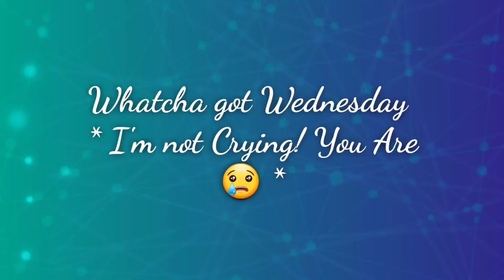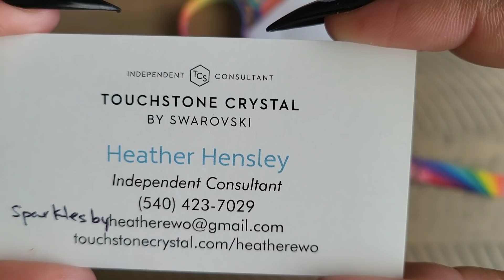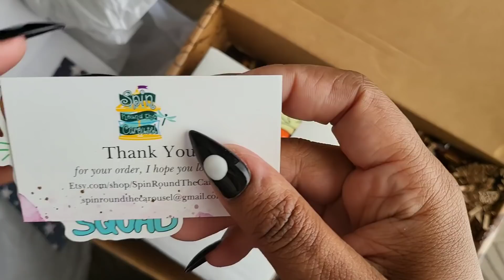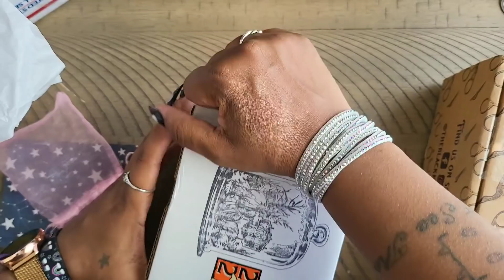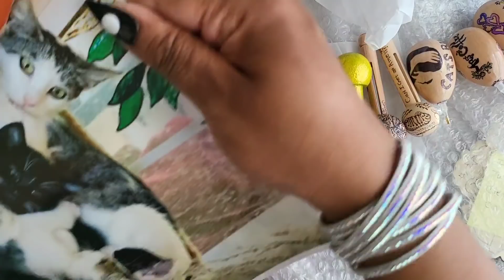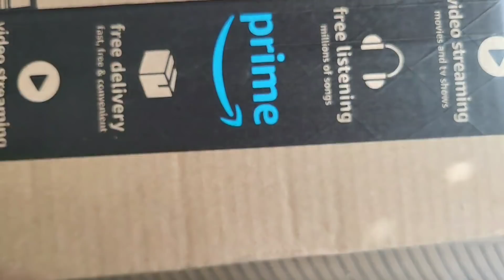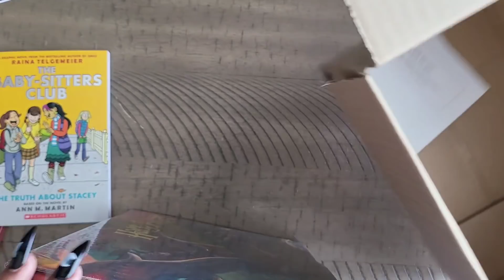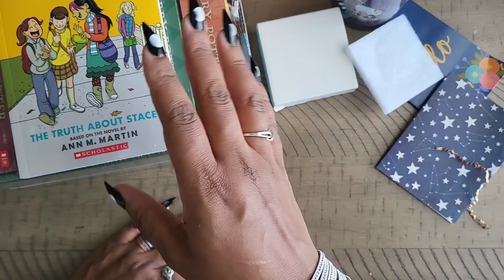Whatcha Got Wednesday *I'm Not Crying, You Are!*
Spin Round the Carousel

💌Fan Mail can be sent here:
Alishia Tepper